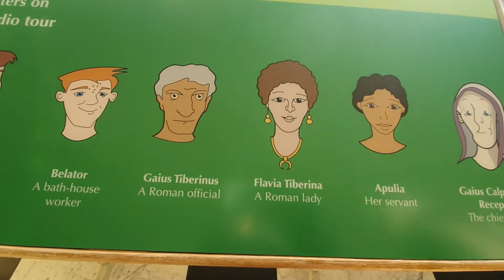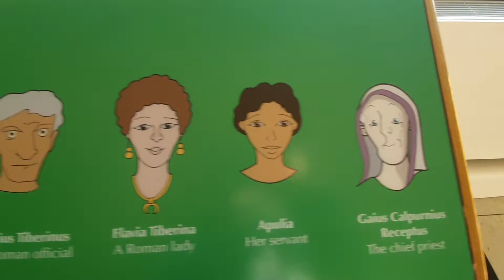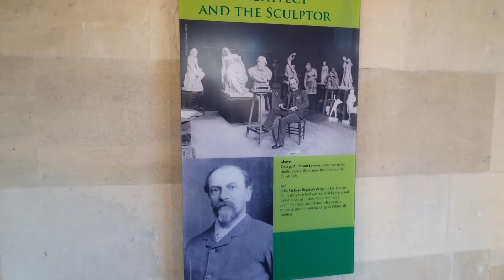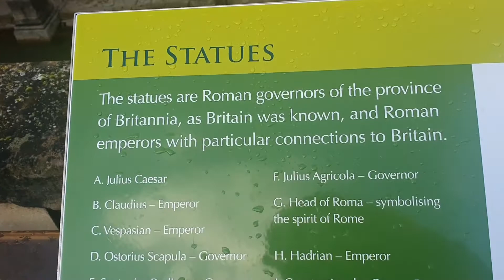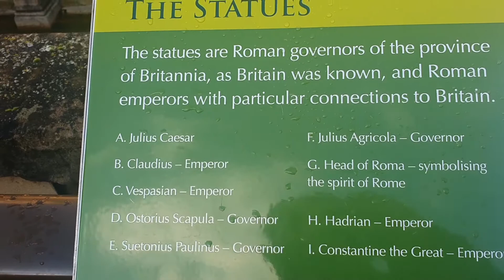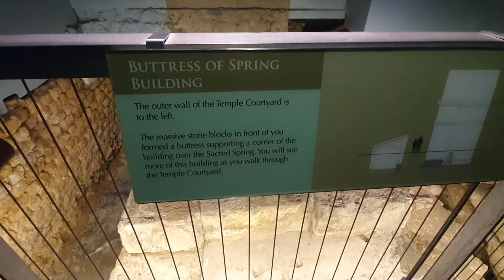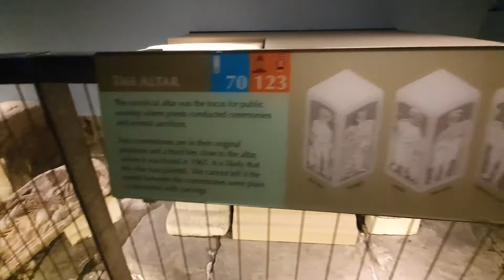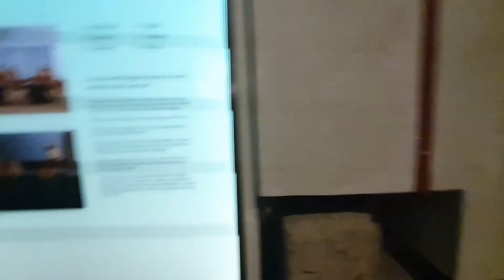Archeological Site Visit Ancient Roman temple of Athena aka Minerva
I apologize for some trash talk recorded. This is an ancient pagan temple...